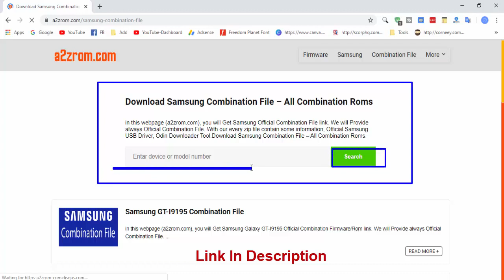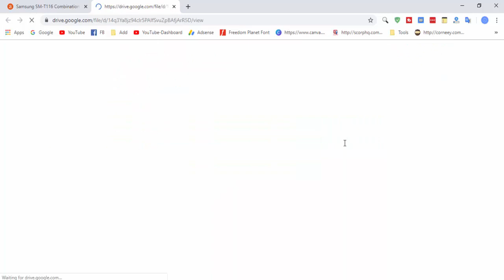Download Samsung SM-T116 Combination File | Firmware | Flash File